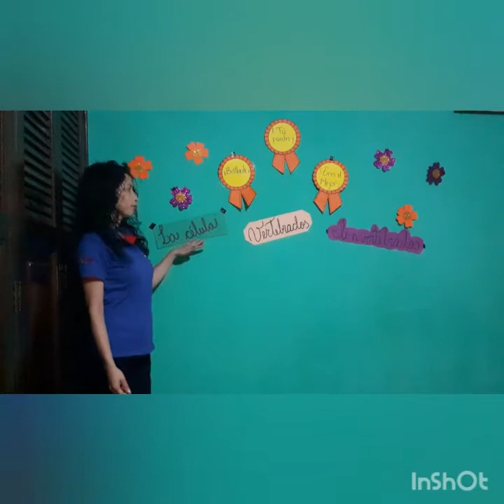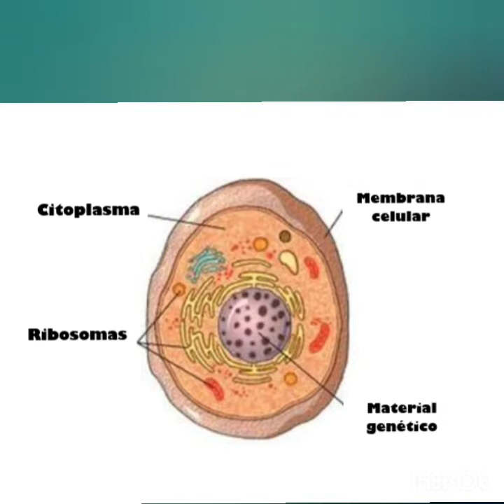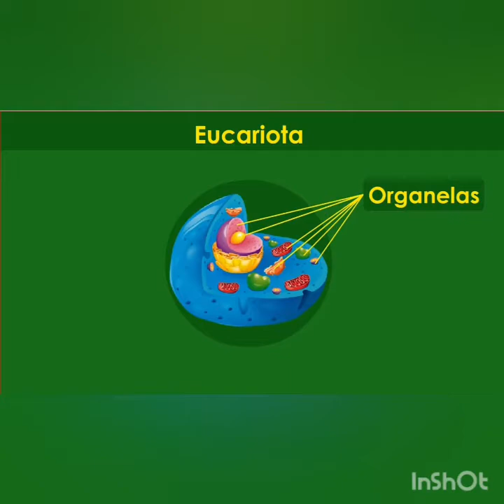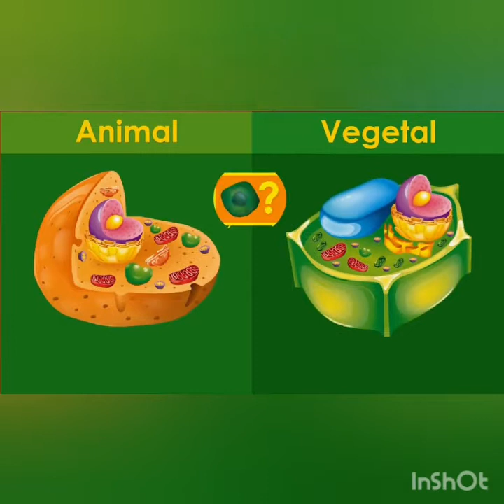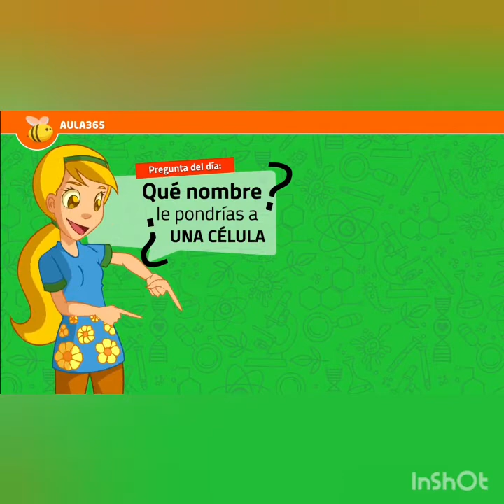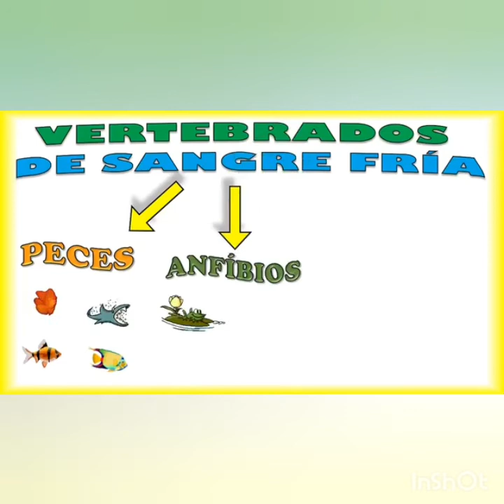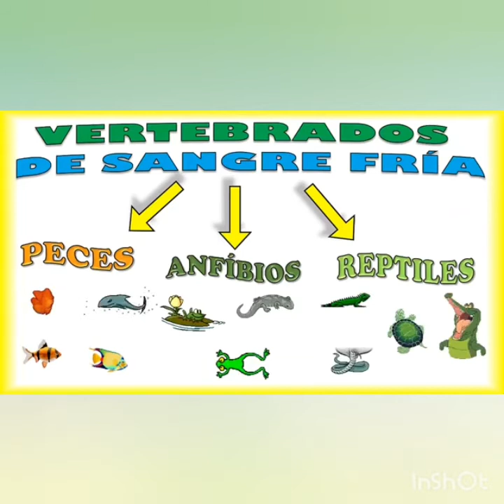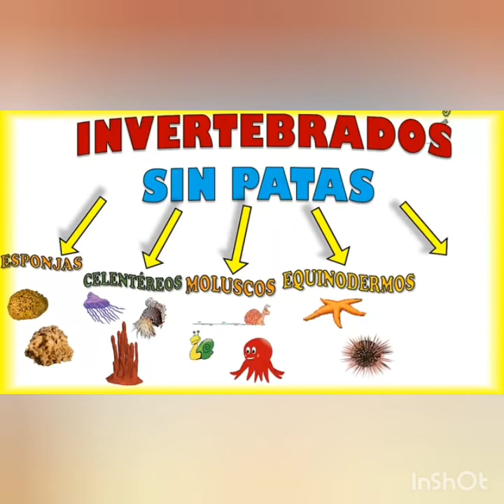JM CUARTO "A" Repaso Medio Natural